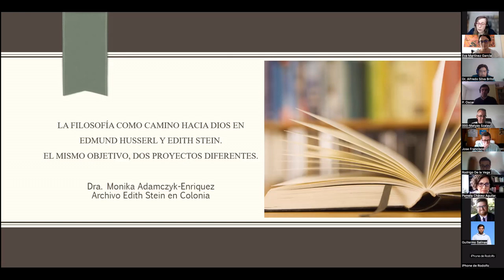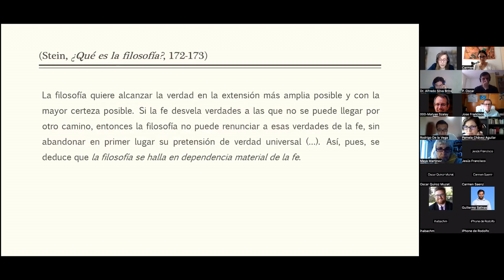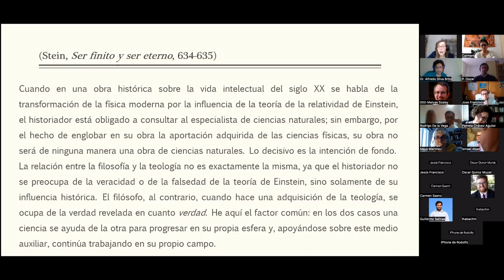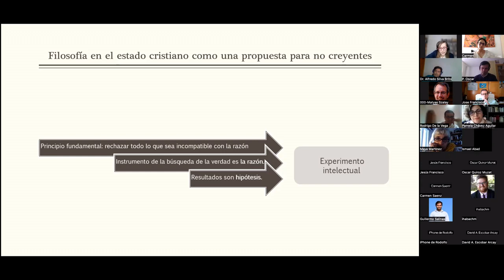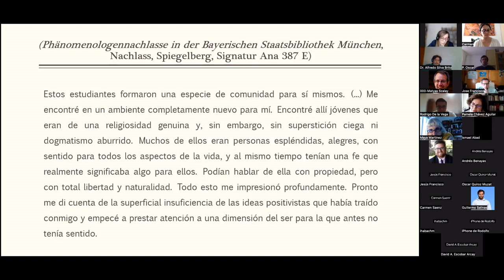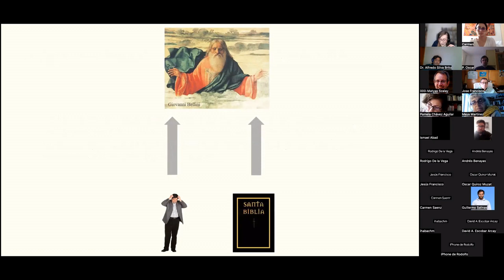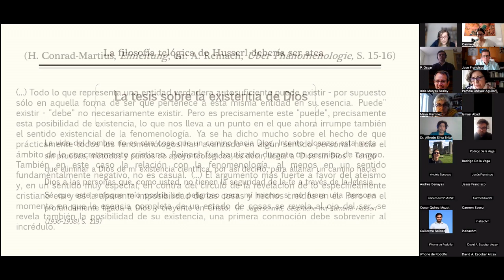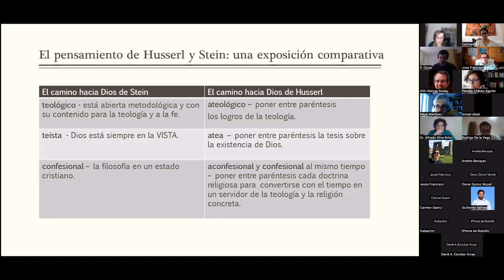La filosofía como camino hacia Dios en Husserl y Stein. El mismo objetivo, dos proyectos diferentes.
En su "Ser finito y eterno", Edith Stein se propone
aplicar una filosofía cristiana que, al tiempo que se abre
metódicamente a la teología, sigue siendo en todo caso
una ciencia estricta y un logro perfecto de la razón. A
través de las condiciones metodológicas que debe
cumplir esta filosofía según Stein, se la puede clasificar
en última instancia como un camino hacia Dios.
Sorprendentemente, Edmund Husserl - el maestro de
Edith Stein - perseguía el mismo objetivo. Así, con la
ayuda de su método fenomenológico, Husserl quiso
construir una filosofía teológica como camino racional
hacia Dios. Sin embargo, su filosofía teológica iba a tener
un fundamento metodológico diferente al de la filosofía
cristiana de Stein (iba a ser, entre otras cosas, ateológica)
y se iba a dirigir principalmente a las personas que ya no
tenían acceso a la fe. Así, nos encontramos con dos
concepciones diferentes de la filosofía como camino
hacia Dios, pero que persiguen el mismo objetivo.